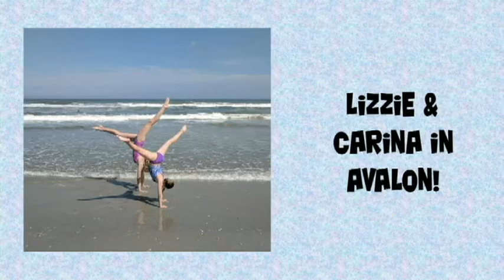9-25-18 Genesis & Ryan (Cullinane/Chianese Class)